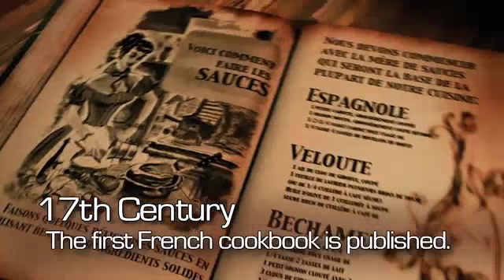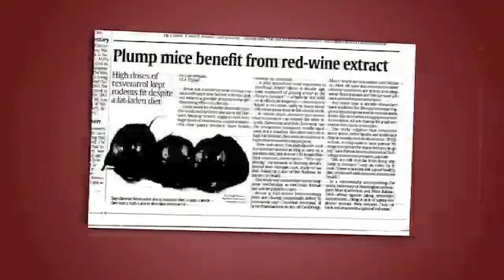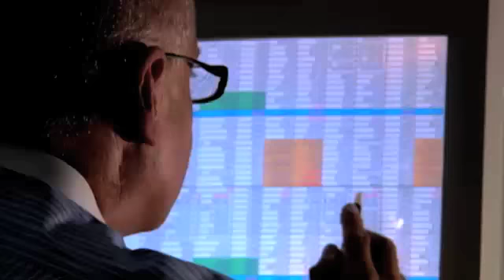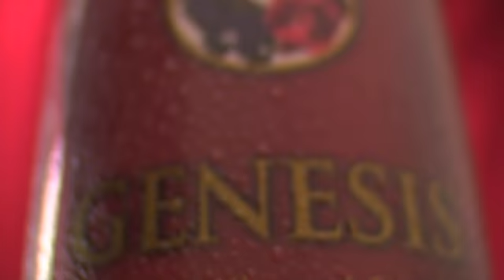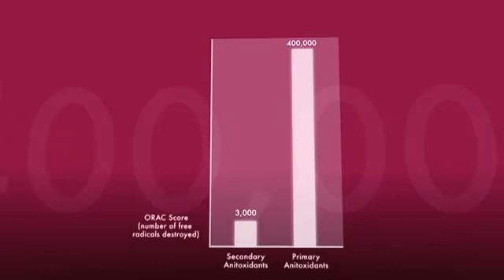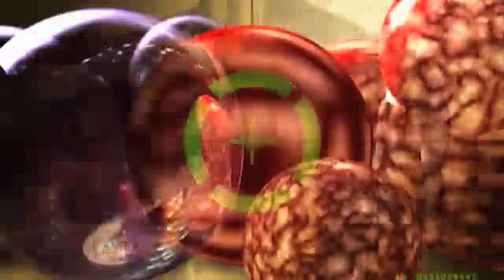SymmetryDirect + Symmetry Genesis + Genesis Drink + Genesis Juice + New MLM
Genesis by Symmetry Has the Highest S-ORAC Score for Any Dietary Supplement on the Market Today (S-ORAC. 400,000). Easily Beating Popular Supplements like: Xango, Noni, Goji, Monavei etc. The S-ORAC Score Measures Antioxidant Value in Foods. Antioxidants are Essential in Fighting Free Radicals in our System. Free Radicals Are Known to Speed Up the Aging Process. Resveratrol is Another Key Ingredient in fighting Free Radicals and Contributing Significantly to Anti-Aging